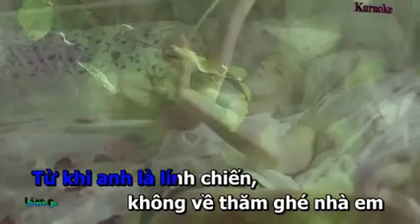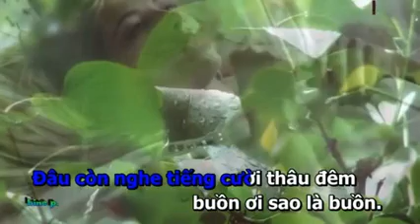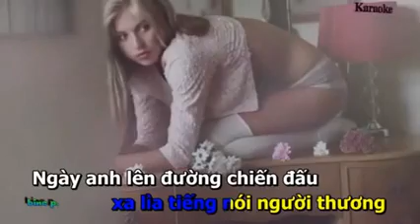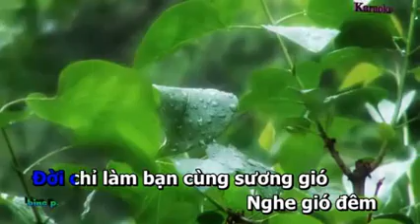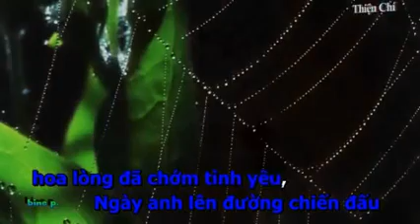Biết Đến Bao Giờ _ HOÀNG VĂN & NGỌC MAI